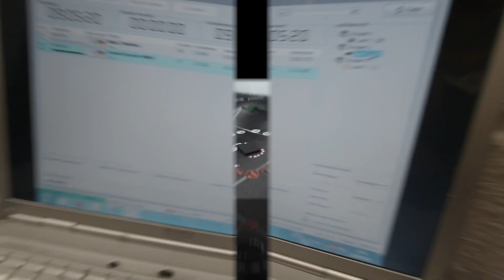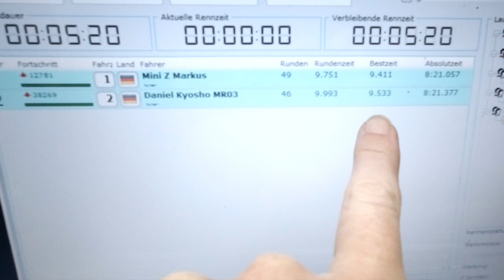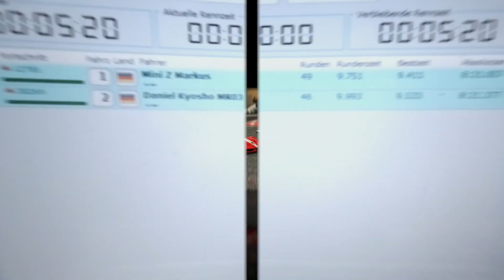Kyosho Mini Z Duell - Honda HSV vs Ferrari FXX